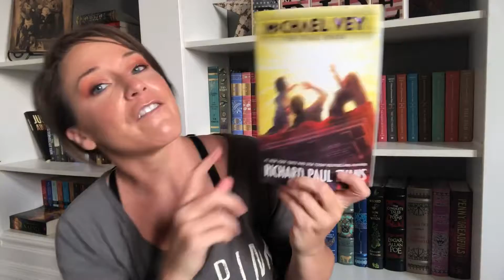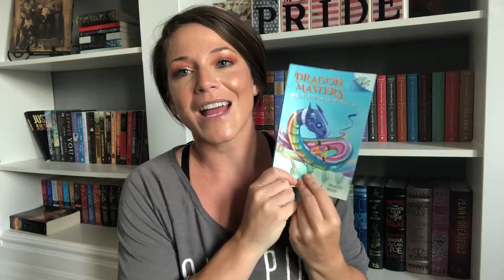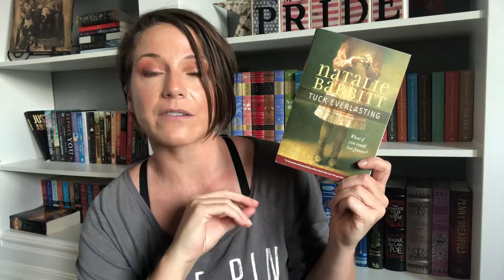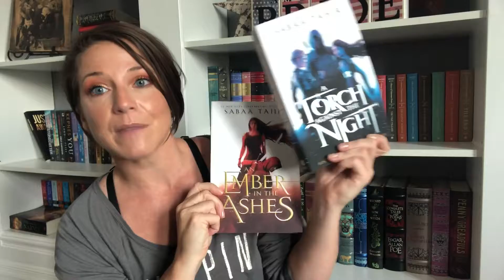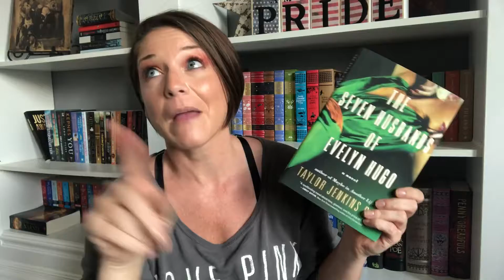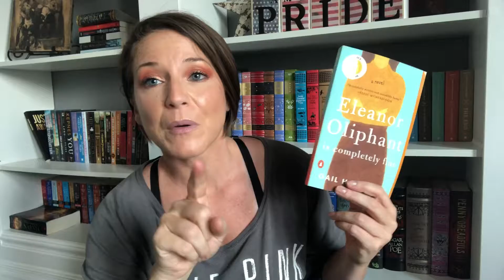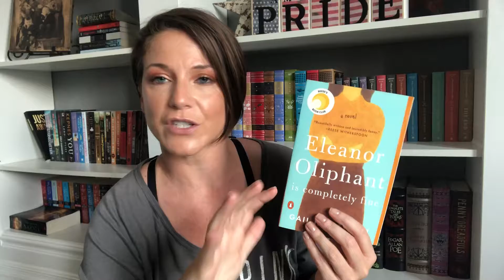July 2018 Book Haul | How I get FREE Books from Barnes & Noble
I've accumulated 7 books in the month of July and a majority of them I got for FREE from Barnes & Noble! Hell yeah baby!